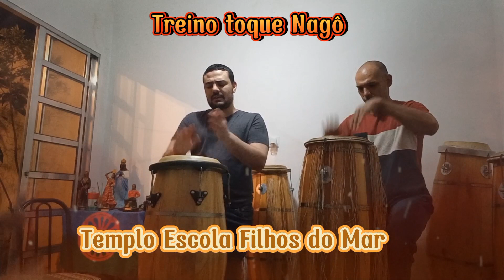Chamado de Fé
Aula de atabaque particular ou grupo.

AULA DE ATABAQUE
TREINO TOQUE E CANTO
NAGÔ

CHAMADO DE FÉ  SANDRO LUIZ

Chamei meu Pai Xangô
Pra ele vir me ajudar
Ele é meu protetor
Mal nenhum vai me pegar

Porque senti uma carga densa incomodar
Meu corpo arrepiou
Essa demanda não vai me derrubar
Meu Pai Xangô  bradou
E o seu canto ecoou pelo ar
O céu relampejou
E um raio anunciou que Iansã vem guerrear

Quando ecoou na encruza
Marabô e a Padilha  respondeu com a gargalhada